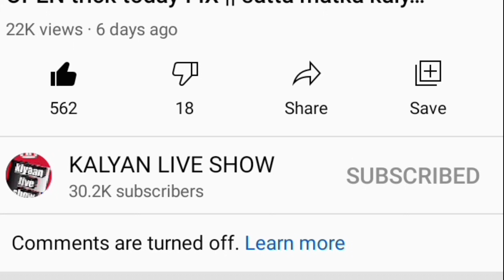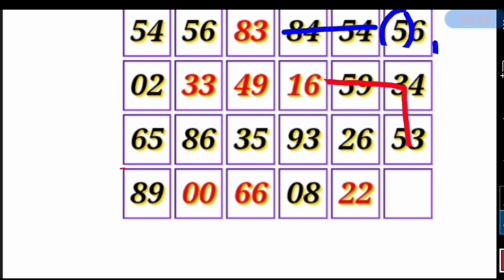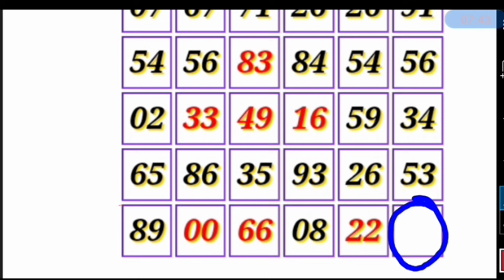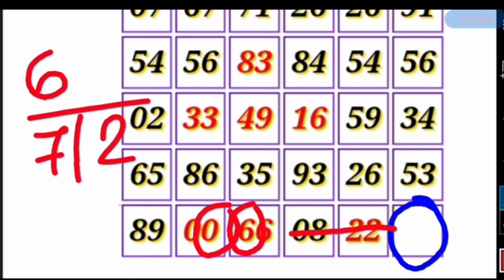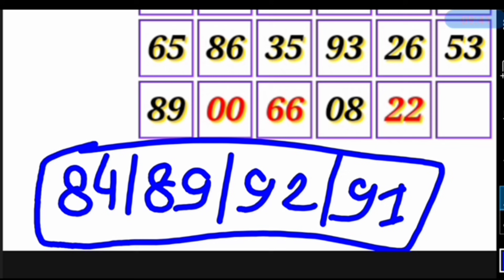Kalyan today 07-08-2021 || STRONG OPEN trick today FIX || satta matka kalyan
KALYAN MATKA 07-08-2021 satta matka kalyan result | Saturday SINGLE SHOOT JODI PANA KALYAN

Satta Matka
Kalyan today
Fridabaad trick
Gail trick
Disavar trick
 Dilli trick
Faridabaad matka
Gail matka
Disavar matka
Dilli matka